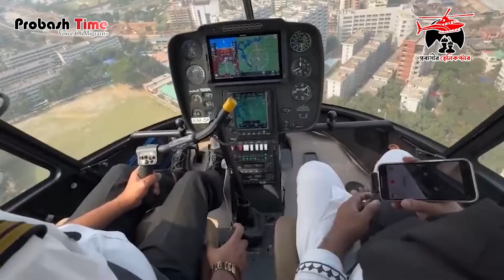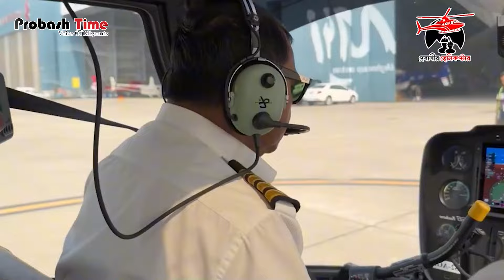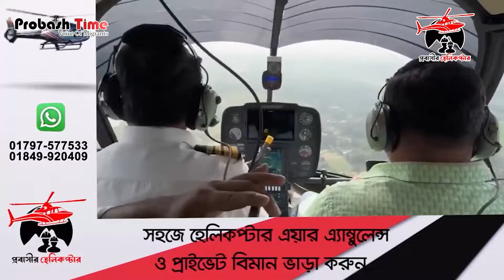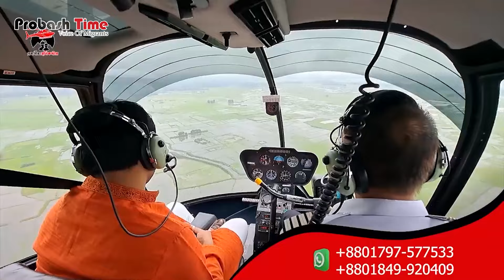আন্তর্জাতিক কোরআন প্রতিযোগিতা‍য় ১ম স্থান অর্জনকারী রায়হানকে ঘুরালো প্রবাসীর হেলিকপ্টার |Probash Time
Contact//যোগাযোগের ঠিকানা

389/B, MG Tower (7th Floor), DIT Rd, West Rampura, 1219 Dhaka, Dhaka Division, Bangladesh

- Team Probash